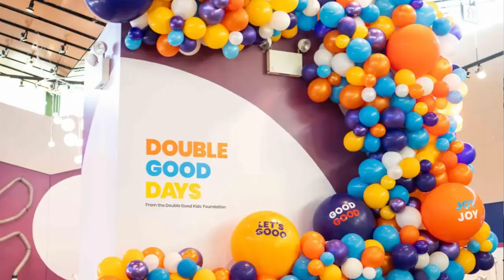HSP October Fall News video